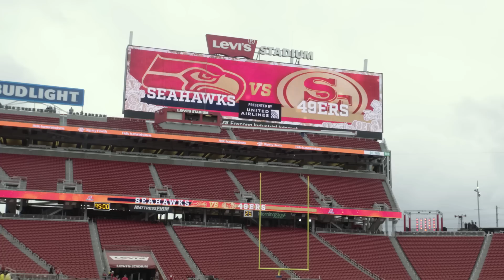Moving Forward | The Sound Of The Seahawks: Episode 10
In the Season 1 finale of The Sound, a season full of defying expectations concludes with a trip to the Pro Bowl and reflections on what is needed to take the next step as an organization.